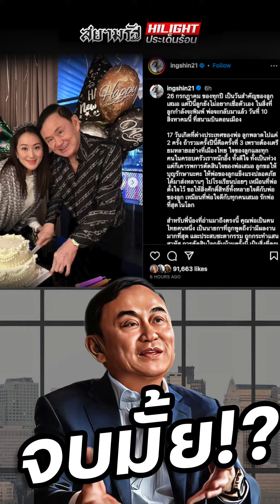จบมั้ย!? - ไฮไลท์ประเด็นร้อน